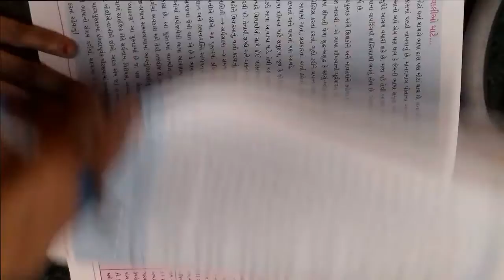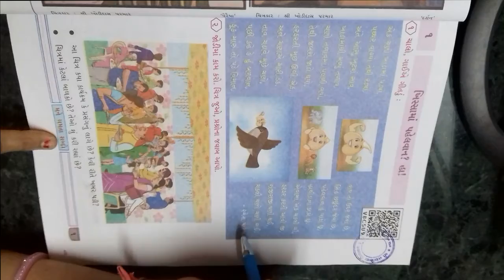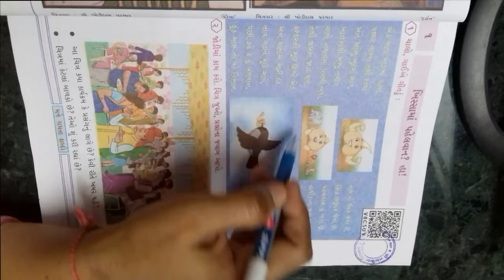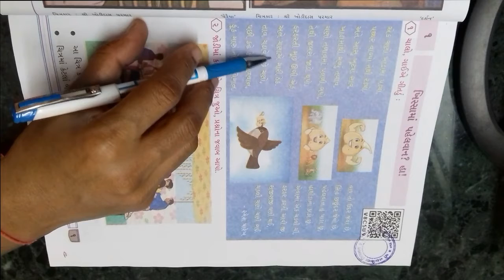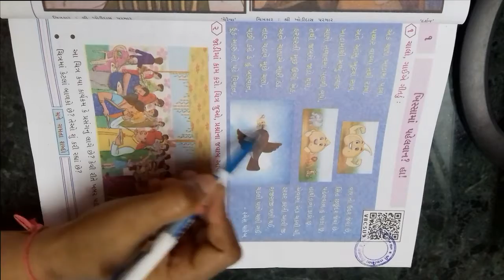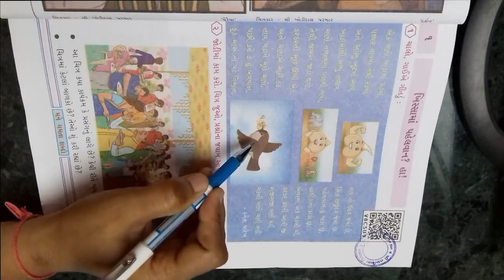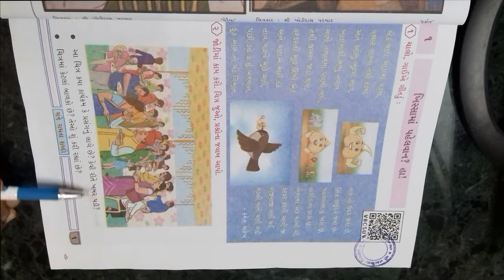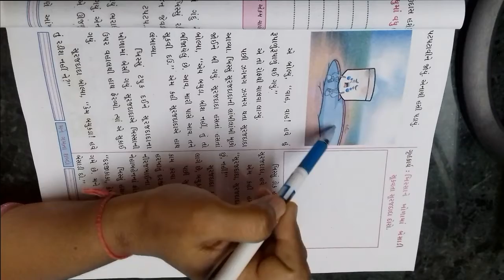ધોરણ ૪ વિષય ગુજરાતી કુહૂ પાઠ ૧ ખિસ્સા માં પહેલવાન હા ! ભાગ ૧